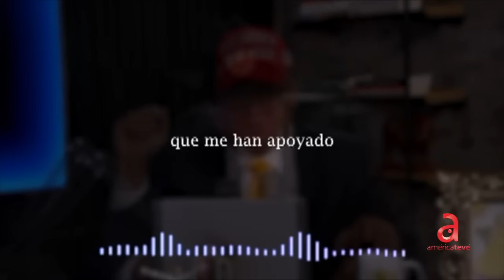Manuel Milanés habla por primera vez tras ser baleado: “Me pusieron más de 30 transfusiones”